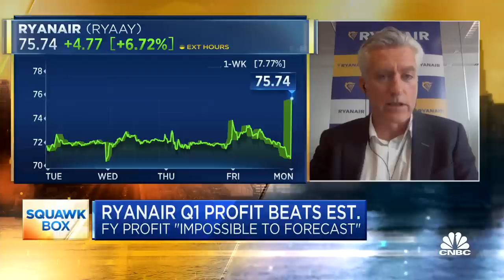Ryanair CFO Neil Sorahan on earnings, fall travel forecast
Neil Sorahan, CFO for Ryanair Group, joins CNBC's 'Squawk Box' to break down the airline's earnings report and its forecast for the fall travel season.